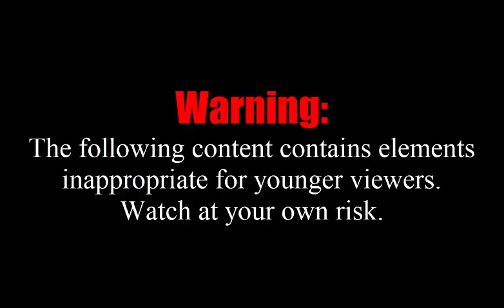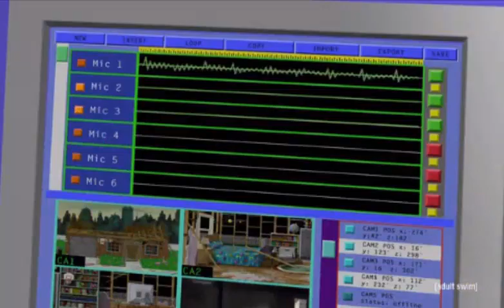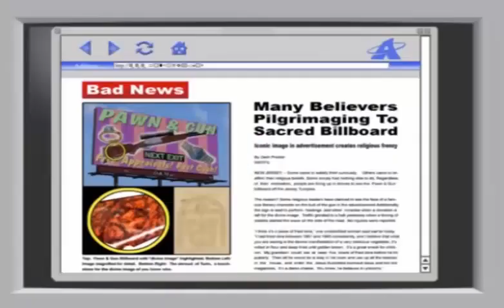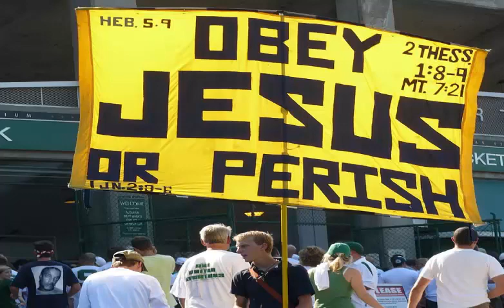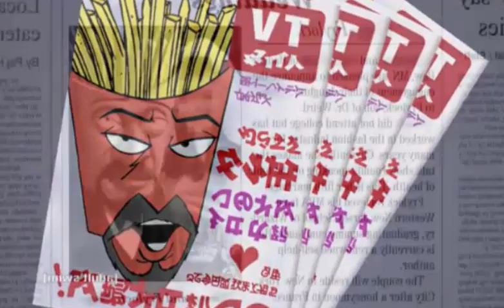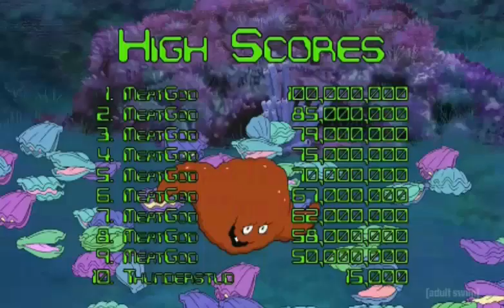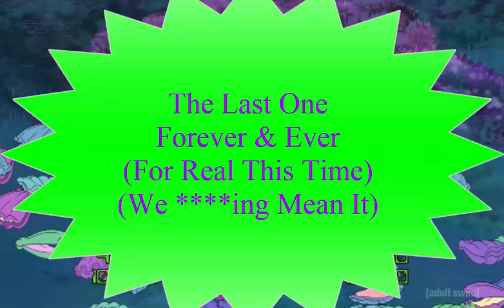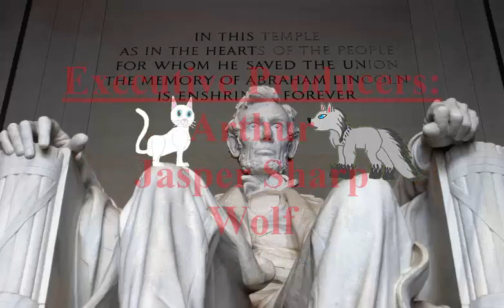Top 10 BEST Aqua Teen Hunger Force Episodes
Aqua Teen Wolfy Force Assemble!

Aqua Teen Hunger Force is owned by Williams Street, Warner Bros, Turner Broadcasting Station, and [adult swim].

Patrons (last names will be initial only if it seems like an actual name, sorry):
- Arthur
- Jasper Sharp

Aqua Teen Hunger Force Theme - Schoolly D.